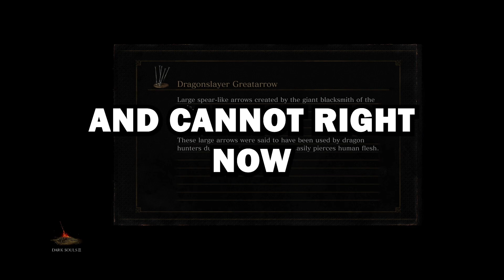Men, What is THE CREEPIEST Thing a Woman has Ever Said to you?